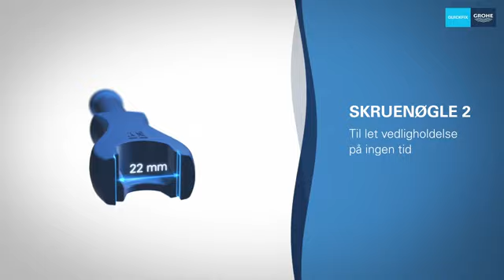GROHE QuickTool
Vores QuickFix-produkter har vores QuickTool i kassen for at gøre din
produktinstallation overraskende nem. Dette ene værktøj kombinerer tre
funktioner til installation og vedligeholdelse i hjemmet. Brug topnøglen til fastgørelse af armaturet, skruenøgle 1 til tilspænding af slangerne
og skruenøgle 2 til vedligeholdelse på ingen tid. Gem det til fremtidige installationer og vedligeholdelse!

Om GROHE
GROHE er et af verdens førende brands inden for armaturer til køkkener og komplette sanitære løsninger til badeværelser. Siden 2014 har GROHE været en del af LIXIL sammen med en række andre førende nøglebrands, der producerer banebrydende vand- og boligprodukter. For at kunne tilbyde ”Pure Freude an Wasser”, der er GROHEs slogan, er hvert produkt baseret på brandets værdier om kvalitet, teknologi, design og bæredygtighed. GROHE skaber og producerer intelligente og livsforbedrende løsninger gennem sine dedikerede porteføljer: GROHE QuickFix, GROHE Professional og premium-sub brandet, GROHE SPA. Alle disse imødekommer de specifikke behov hos GROHEs professionelle forretningspartnere og deres differentierede målgrupper. Med vandet som omdrejningspunkt bidrager GROHE til LIXILs Impact Strategy ved at have en ressourcebesparende værdikæde: CO2-neutral* produktion, fjernelse af unødvendig plastik i produktemballage samt vand- og energibesparende produktteknologier som f.eks. GROHE Everstream, der er en bruser, som genbruger vandet. Gennem GROHE X, der er en digital oplevelsesplatform, bidrager brandet på flere områder til branchen. Uanset om det er digitalt gennem oplevelsesplatformen, fysisk eller hybridt i GROHE X Brand & Communication Experience Center i Hemer, Tyskland, eller på farten med GROHE X Motion Trucks bidrager GROHE til LIXILs formål om at "gøre bedre boliger til virkelighed for alle, overalt".

*inkluderer CO2-kompensationsprojekter, mere information på